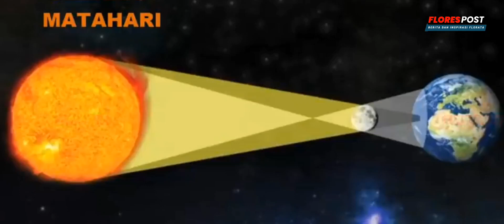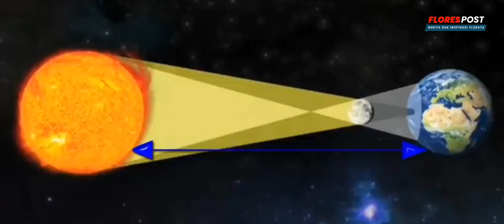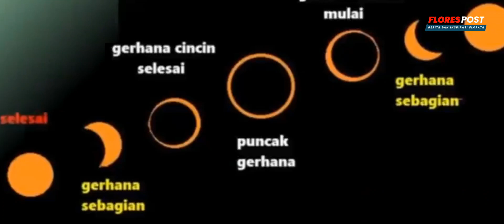Hari Ini 20 April 2023 Terjadi Fenomena Gerhana Matahari Hibrida